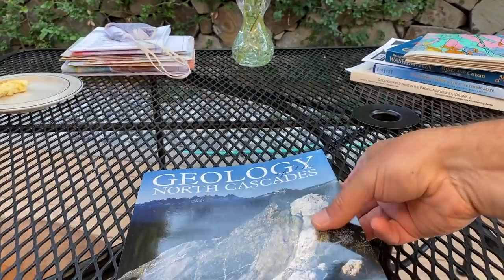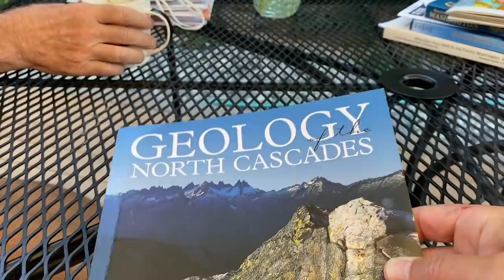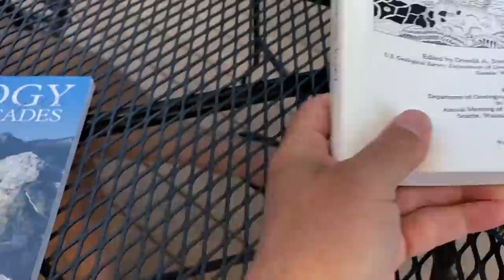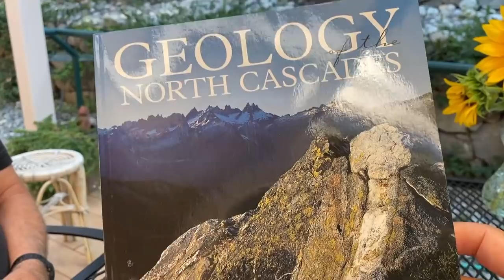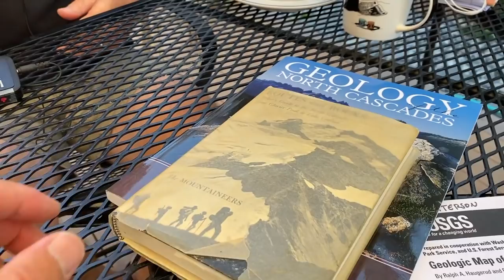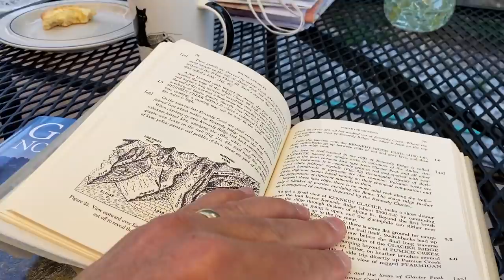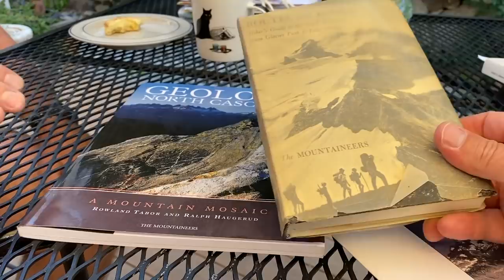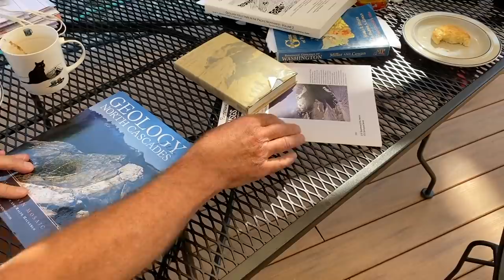Ralph Haugerud Interview with Nick Zentner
Filmed on September 4, 2020 in Wenatchee, Washington.